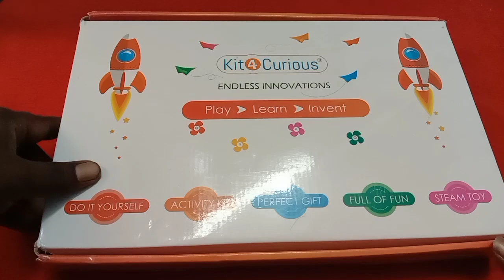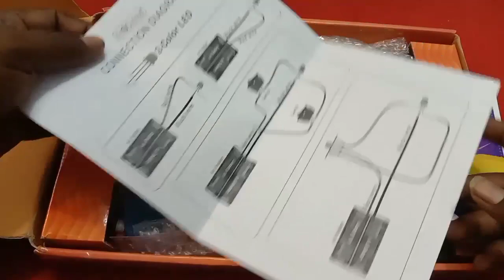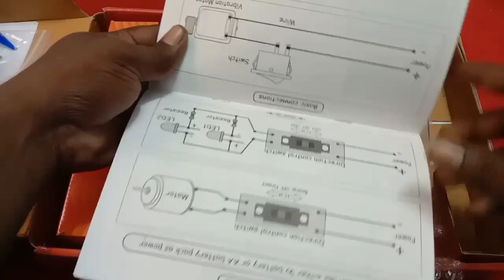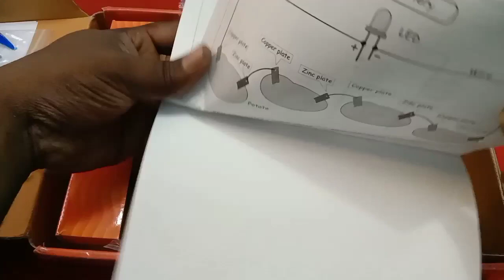Basic Electronics II kit for Beginners II school project kit II its Ram view...